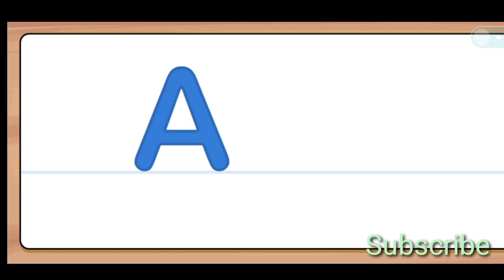learn a to z alphabet english letters. Alphabet song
Welcome my channel ABC Alphabet learn colours Alphabet
How do write abcd Alphabet English

abcd for kids learning Hindi
abcd for kids tamil
abcd for kids telagu
Abcd for kids songs
a.b.c.d
ka sa kabutar
kh sa khargosh
a sa amm
a sa Anwar
abcd बरनामेला
Home school
Home study